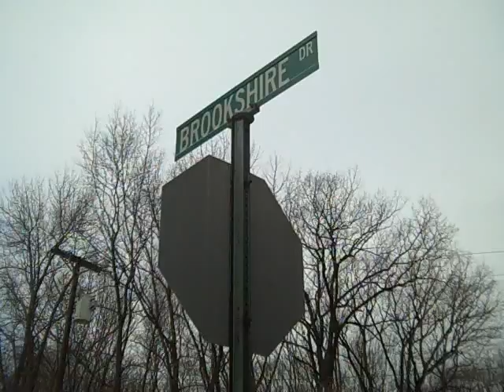Mountainbrook at flood stage 3